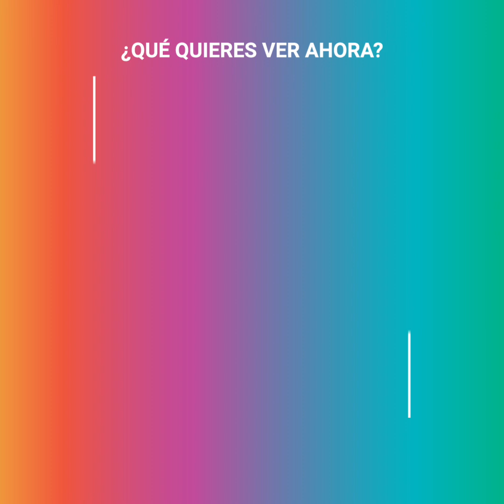Bebé zorro atrapado en una malla plástica, fue rescatado de un bosque en Rusia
Este bebé zorro fue encontrado en medio de un bosque ruso, sin su madre ni su familia. Estaba atrapado por una malla plástica, que bien pudo quitarle la vida.
El destino dijo otra cosa y se encontró con dos humanos, a los que tomó como su familia. Hoy luce completamente diferente y feliz.